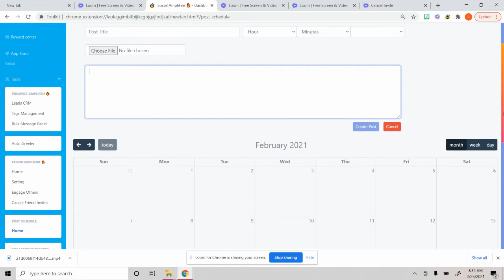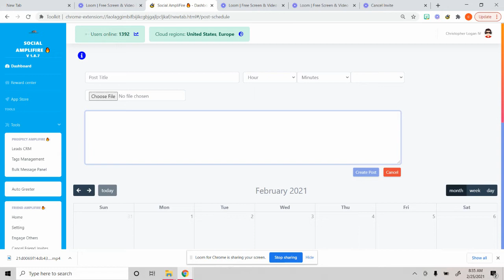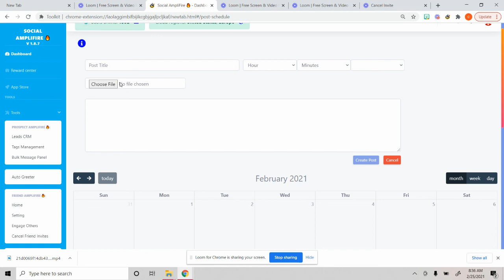Post Scheduler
How to use this tool.